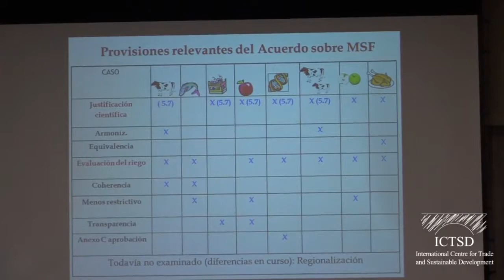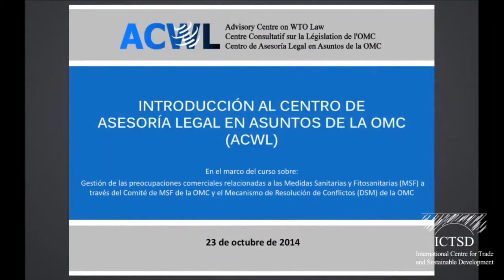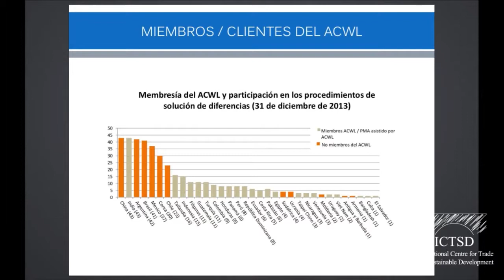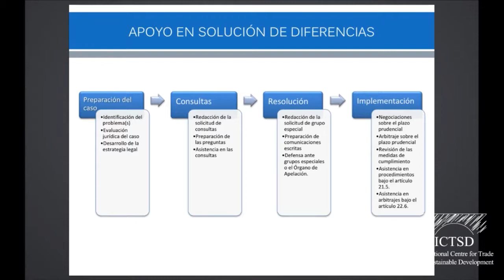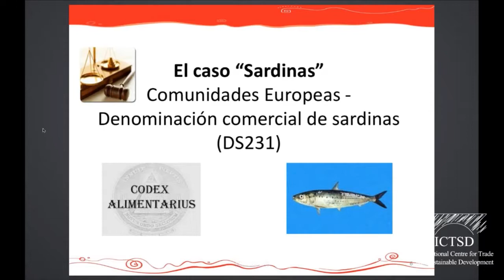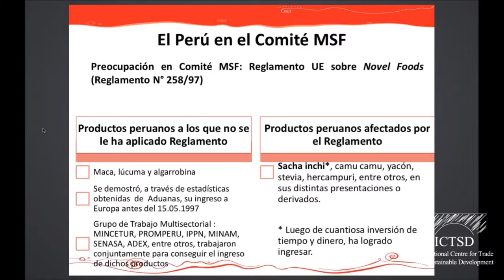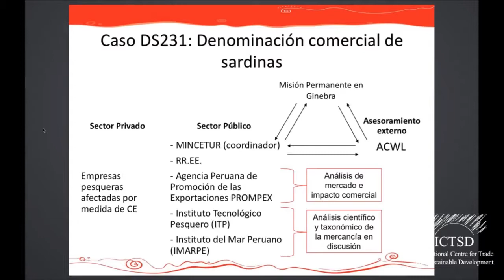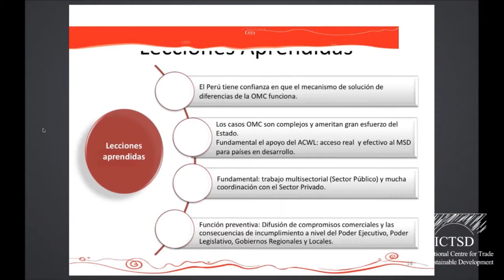Gestión de preocupaciones comerciales relacionadas a MSF (Observaciones Preliminares y Sesión II)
Gestión de las preocupaciones comerciales relacionadas a las Medidas Sanitarias y Fitosanitarias (MSF)

Observaciones Preliminares

ORGANISED BY WTO, ICTSD, ACWL